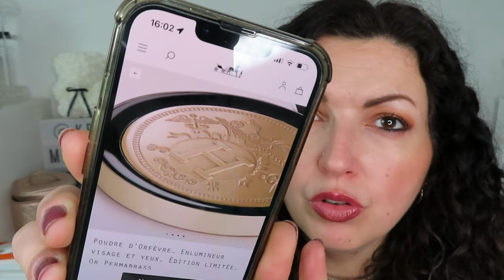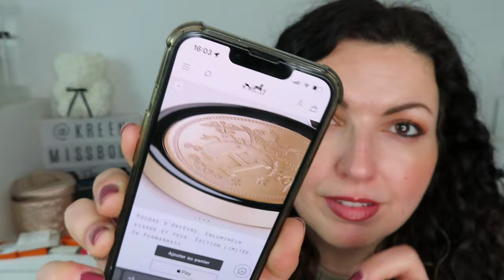VINTED😵‍💫J’ai tenté d’acheter du HERMES…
➳ Le site de BAM LUXURY STORE pour trouver dzs pieces de luxe en seconde main et à prix raisonnables